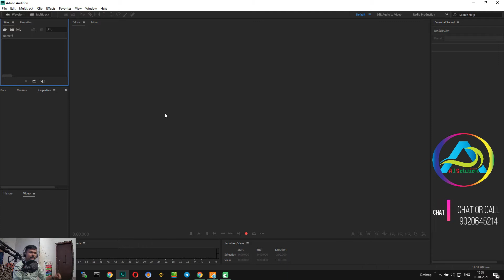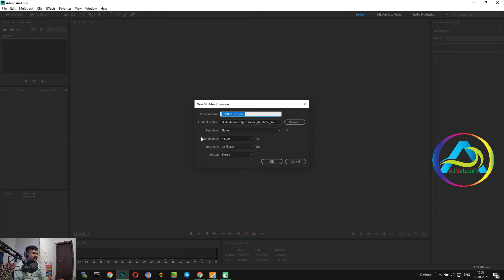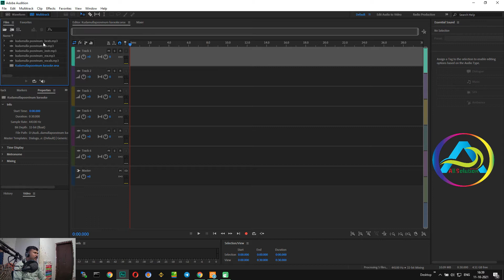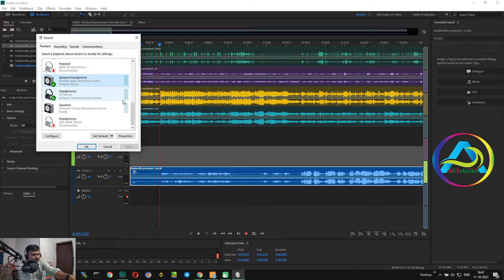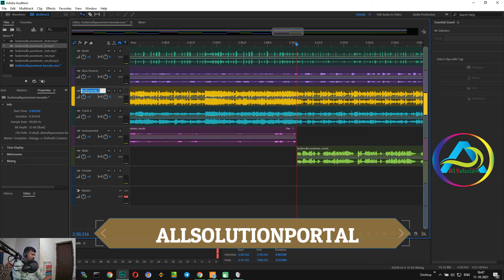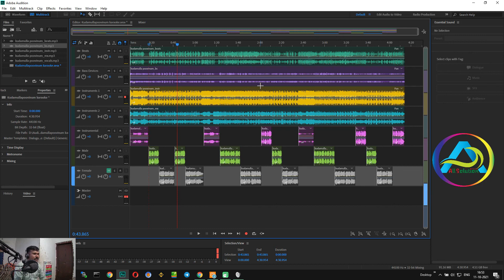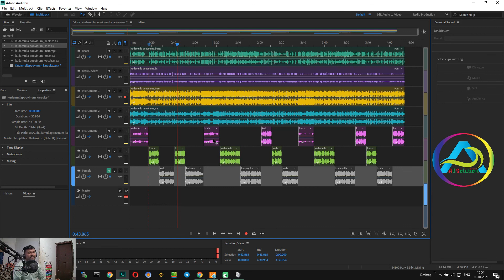How I'm Working With Audio Tracks & Making Karaoke in Audition.| Sudheer Kabeer |All Solution Portal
ആൾസോലുഷൻ  പോർട്ടൽ എന്ന മലയാളത്തിൽ ടെക്നോളജി ന്യൂസുകളും പുതുപുത്തൻ ആപ്പുകളും ഒക്കെ പങ്കു വെക്കുന്ന ഒരു കിടിലൻ ടെക് ചാനലിൽ  ആണ്  നിങ്ങൾ ഉള്ളത്.
മലയാളം മാതൃഭാഷയായായ മലയാളികൾക്കായി ഉള്ള ഒരു സൂപ്പർ ടെക് ചാനൽ. ഇനിയും സബ്സ്ക്രൈബ് ചെയ്തില്ലെങ്കിൽ നഷ്ടമാണ്.

All Solution Portal is a wonderful Malayalam Tech channel for share knowledge to the world.
Malayalam Tech channels is more and more available in YouTube and google search. but we are keeping the quality our content always. sharing knowledge caring people.

(I want Join Your ITWorld Whatsapp Group what I Do?)